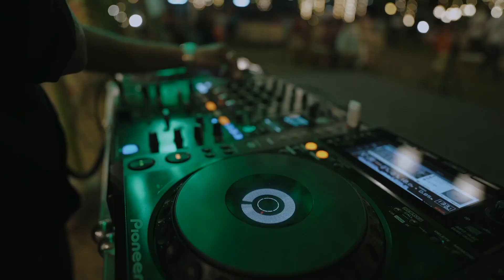JAZZ AND JORGE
A Spanish Kerala Wedding.